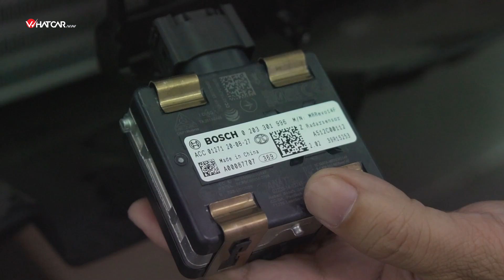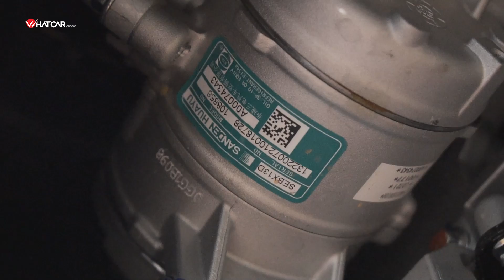Baic Beijing X7 Bóc trần một chiếc xe để đi tìm những giá trị cốt lõi | Whatcar.vn